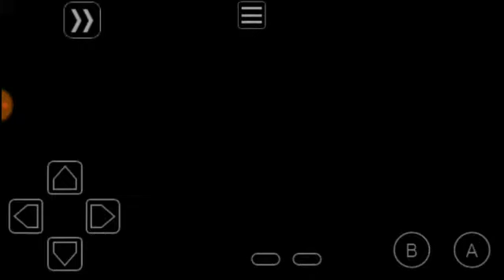POKÉMON ADVENTURE RED CHAPTER (THR)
Descrição: Pokémon Adventure conta a história baseada no mangá na saga do Red.

Características:
-POLIWHIRL é o inicial.
-Pokémon entre 1ª e 7ª gen.
-Novos mapas,textura,classes de treinadores e sprites de Pokémon.
-Aventuras secundárias opcionais.
-O protagonista também fala,diferente dos outros jogos(falas em vermelho).
-3 novos tipos de Pokémpon:Fairy,Shadow,Glitch.
-Sistema de dia e noite.
-TMs reutilizáveis
-IVs visíveis
-Customização de skin
-Novos fundos de batalha
-Alguns pokemon seguem
-Novas formas de Pokémon